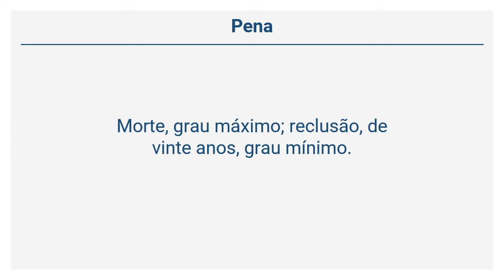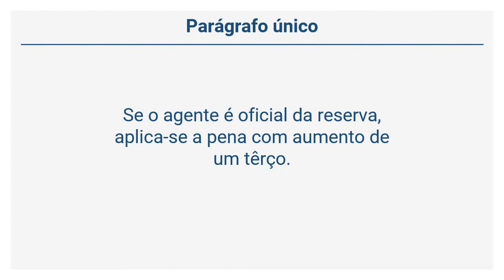Decreto-Lei 1.001/69 - CPM - DA DESERÇÃO E DA FALTA DE APRESENTAÇÃO (Arts 391 a 393)